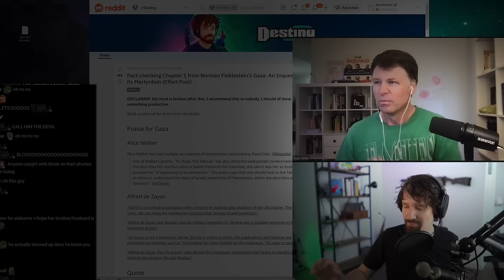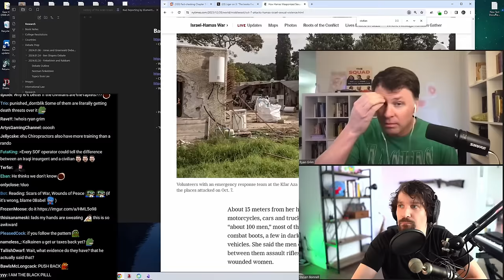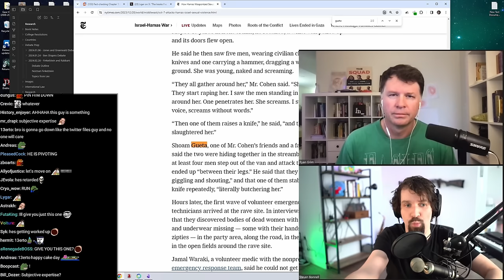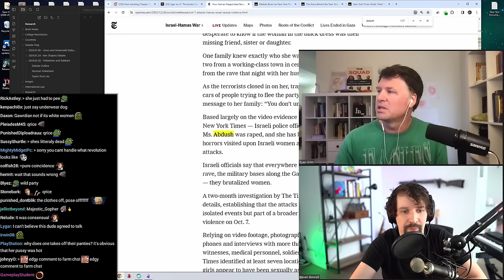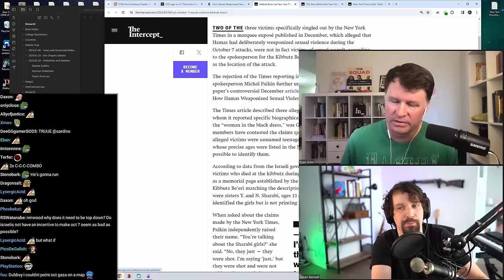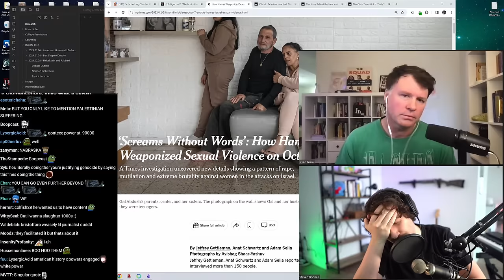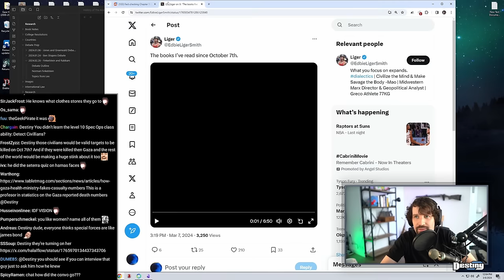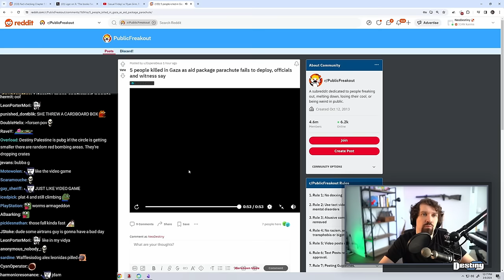Debate w/ Journalist On Oct 7 S*xual Violence ft. Ryan Grim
Destiny debates Ryan Grim on his reporting on what happened on Oct 7...